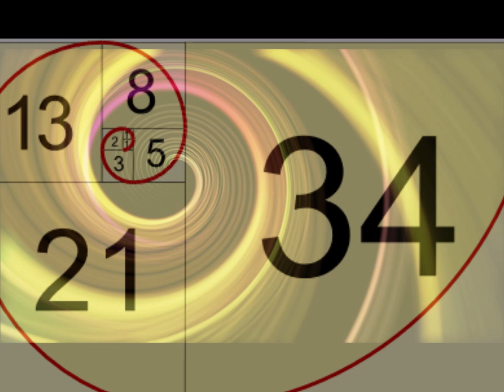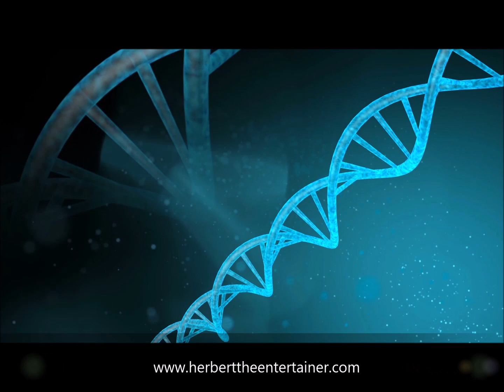THE SOURCE OF LIFE part 2 of 3